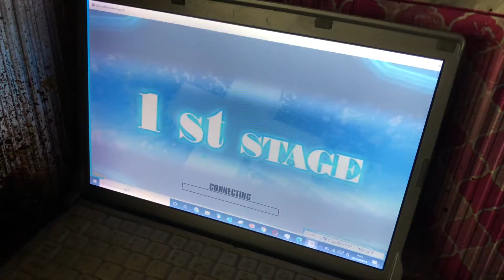AA【DDR第2回オープンアルファテスト】MAKE IT BETTER【お家WAVE】 DDR 2021年9月4日